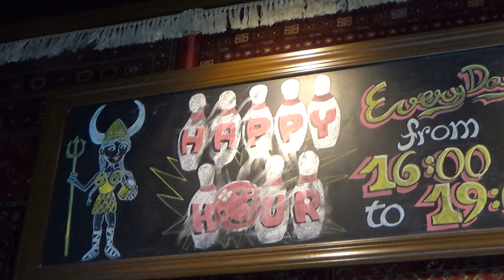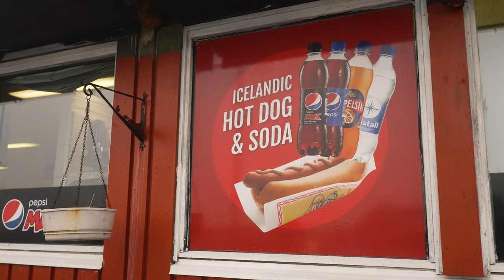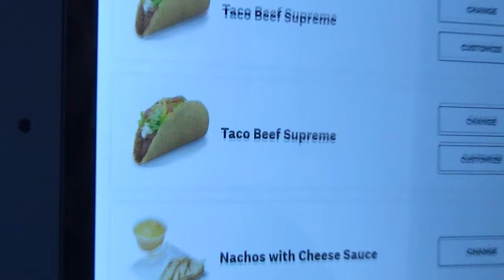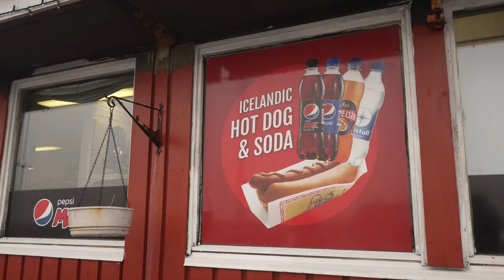Iceland Wedding Photography Workshop Behind the Scenes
Join us in Iceland for a wedding photography workshop with Cole for Roadie Events.
Taylor's mailing list for workshops (New one coming next week!)

All the wedding photos were shot on a Sony A74, with mostly the Sony 35mm f1.4, and also the Nikon 45mm tilt shift with an adapter.